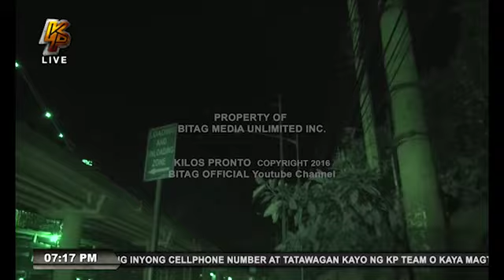DITO, MAKAKAPAMBIKTIMA KA NG LIBRE!